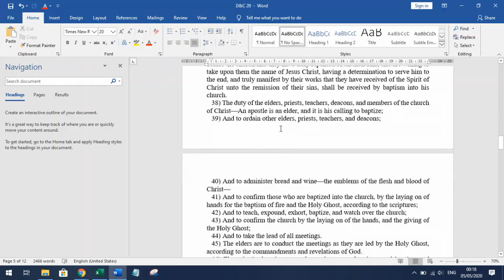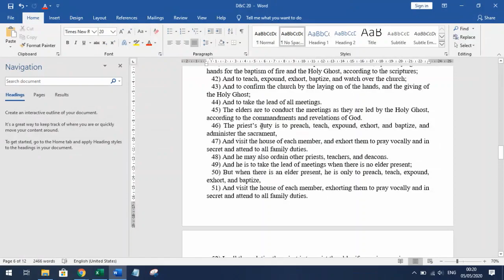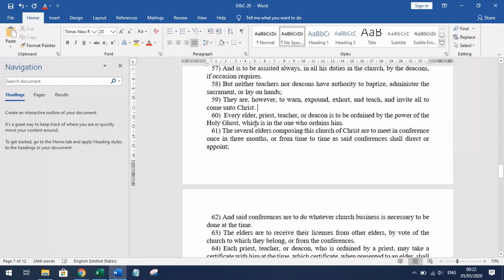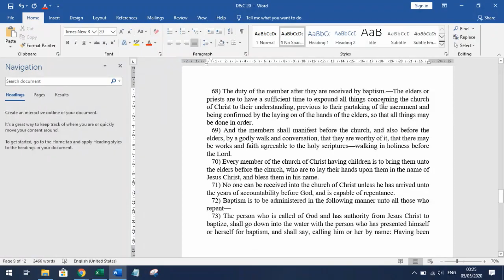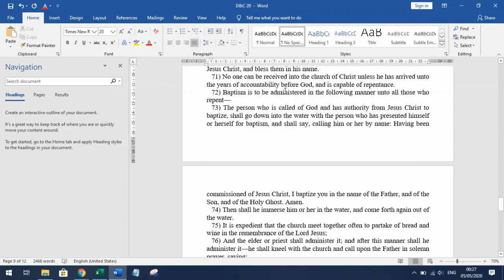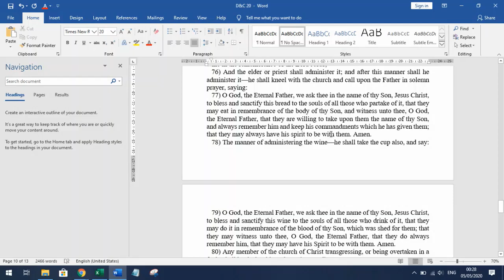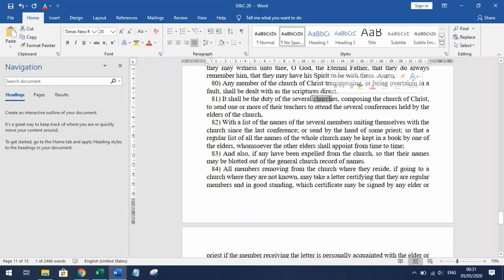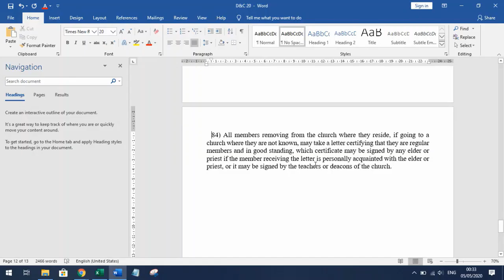D&C 20--analysis | Part 2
I am not an official representative of the Church. Just expressing some thoughts.

At 11:45, I mistakenly said D&C 29, but it is D&C 27 instead. Both are good sections though.